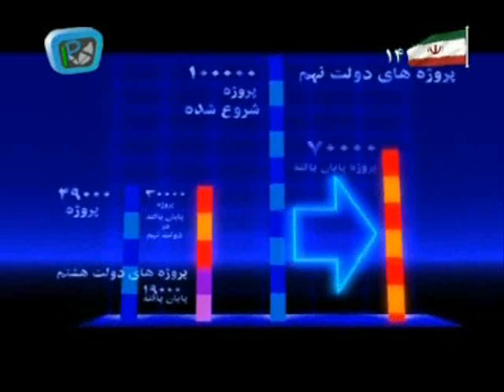Ahmadinejad Documentary - Part 2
Ahmadinejad's Documentary by Nader Talebzadeh

Mostanad Ahmadinejad by Nader Talebzadeh

Part 2 - Ghesmate Dovvom

مستند احمدی نژاد